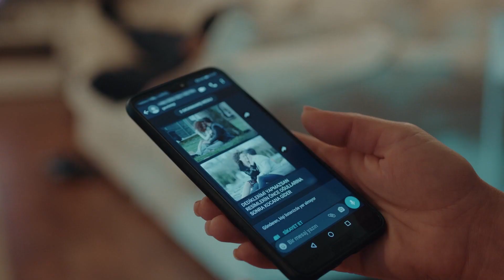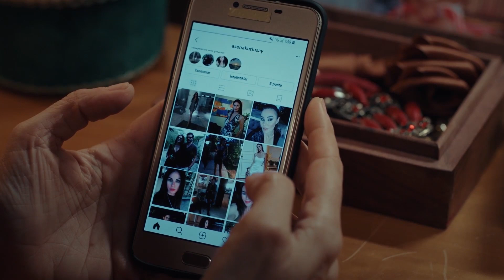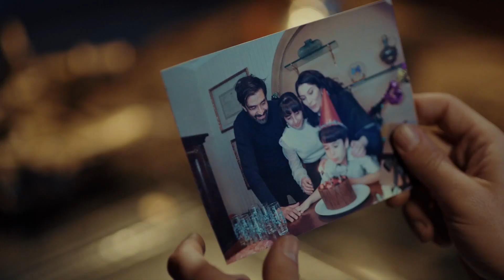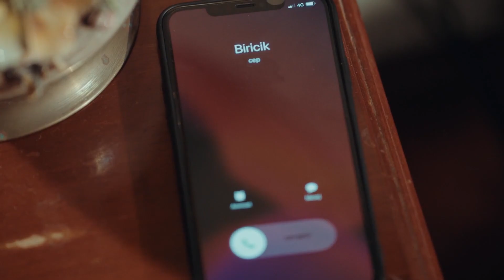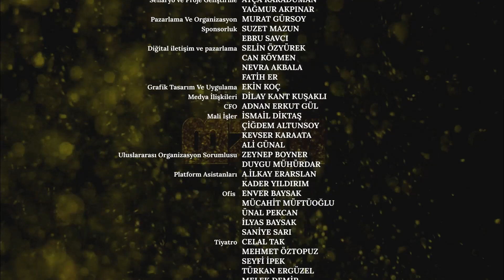My Left Side - Short Episode 17 (Full HD) | Sol Yanım